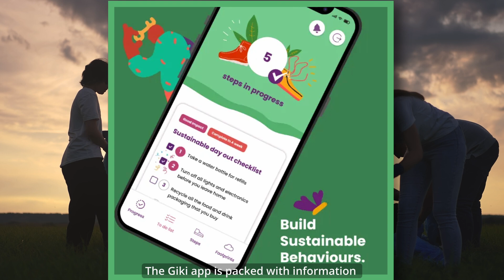KB Vision 4 Sustainability FinalCut